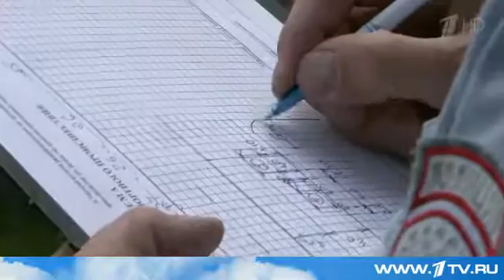Вступили в силу новые правила дорожного движения